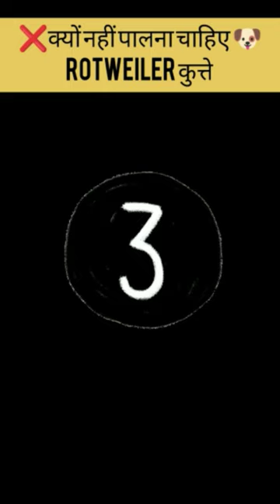🐕⭐*ROTTWEILER DOG BREED* क्यों ❎नहीं पालना चाहिए? Disadvantages Of Rottweiler dog